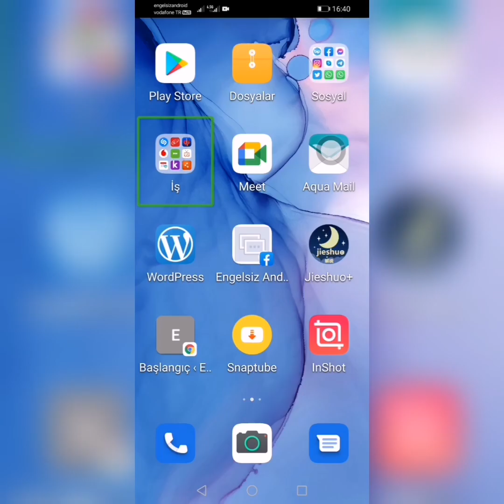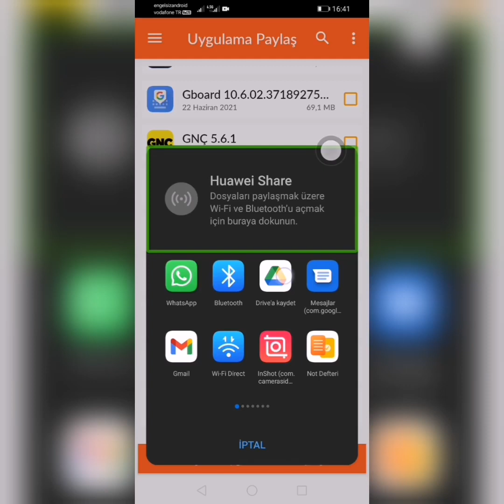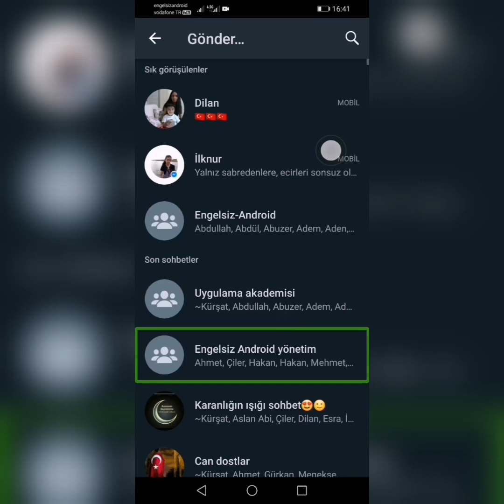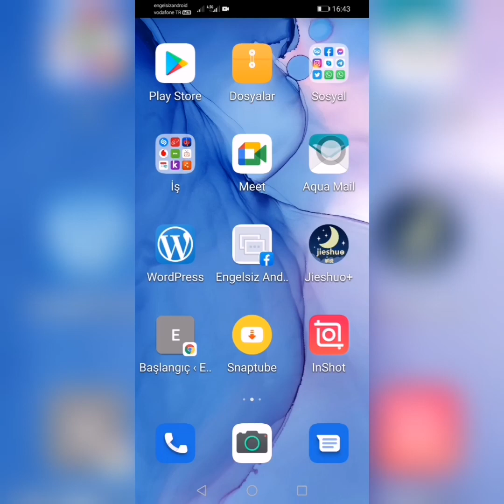android cihazlarda uygulama paylaşma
Merhaba değerli engelsiz Android takipçileri bu videomuzda sizlerle Android cihazlarda uygulama paylaşma uygulamasını inceledik

Adreslerini mail atabilirsiniz